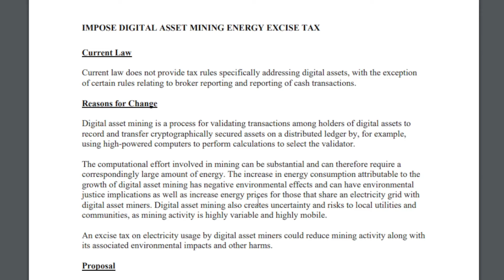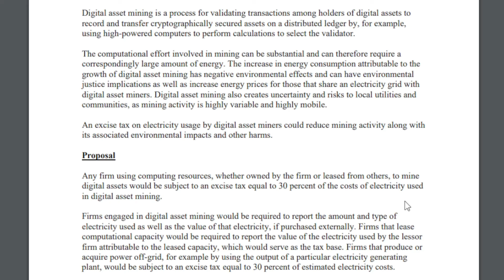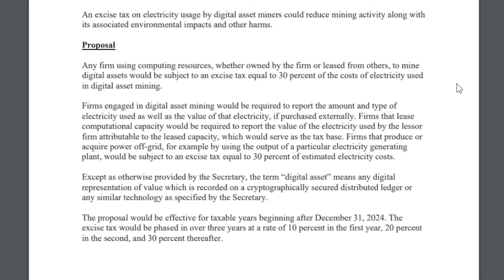Biden's Bitcoin Tax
2358 Blaine, WA 98231.